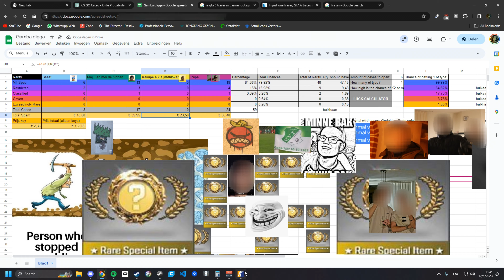Moffen | CS2 Case Unboxing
INSANE COUNTER STRIKE CS:GO CS2 CASE OPENING
Sport Gloves | Slingshot (min wear) AFTER ONLY 10 CASES

THIS IS A PRIME EXAMPLE OF A PERSON WHO DIDN'T STOP GAMBLING